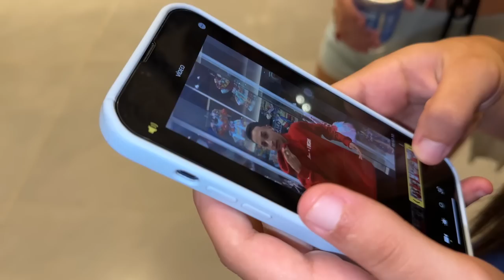JUNINHO PEGANDO CHAVERINHO E GIOVANNA NO SHOPPING